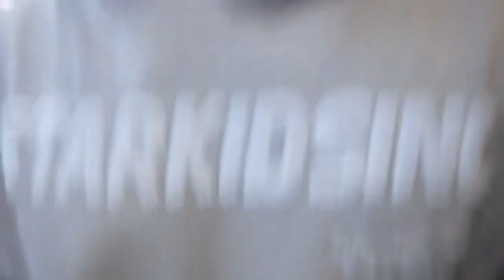We Got Kicked Out The Bowling Alley At 1am! *Episode 1*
This is part 1 of 3‼️🔥 They tried to kick us out of the bowling alley for no reason at all😱

3 PART VLOG💪🏽